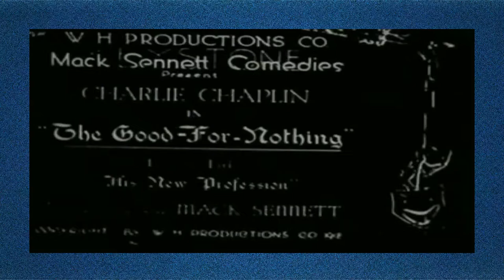Charlie Chaplin - Film The good for nothing - Filme - O Vagabundo - Um bom para Nada Confiram!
Assuntos Diversos: Canal, voltado a reflexão. Seja bem vindo!

Filme, um curta lançado em 31 de agosto de 1914 , tendo como protagonista Charlie Chaplin . Seu personagem está em busca de uma profissão . Um filme do cinema mudo norte-americano O filme envolve Charlie Chaplin, cuidando de um homem em uma cadeira de rodas. filme Também chamado de um bom para nada.